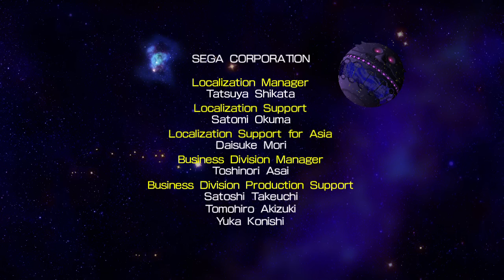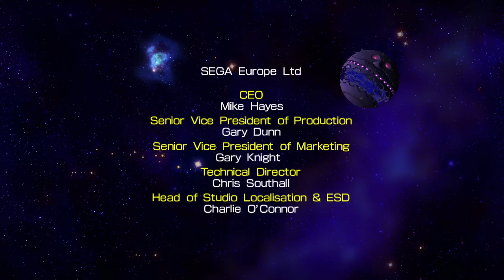Sonic 4 Episode 2 Full Playthrough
Thought I'd do a full playthrough as it was Episode 2's seventh anniversary on May 15th. I collect all seven chaos emeralds & all red star rings.

Sylvania Castle 0:33
White Park 17:11
Oil Desert 35:20
Sky Fortress 50:47
Death Egg MkII 1:08:50